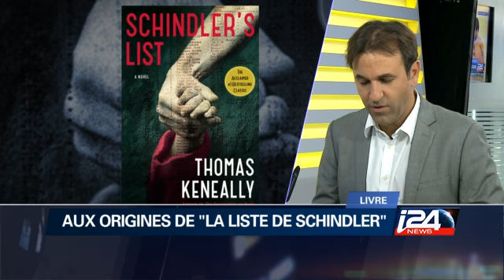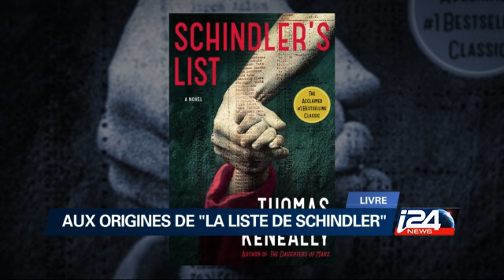Livre : aux originies de la "liste de Schindler"